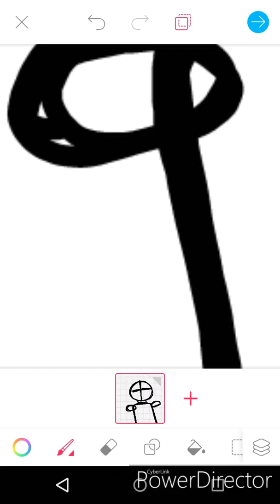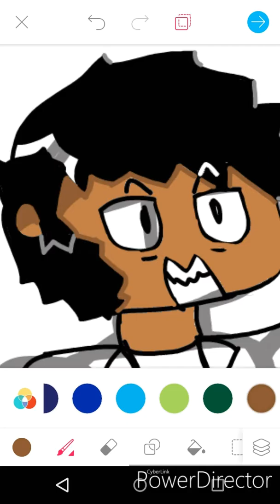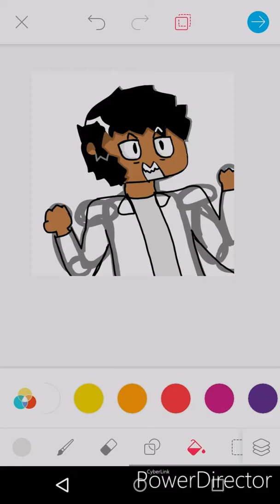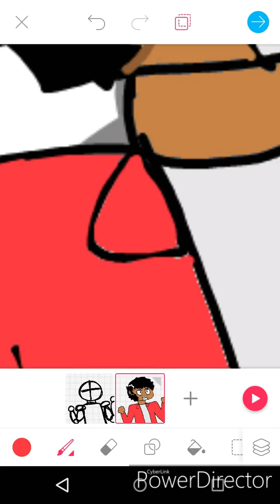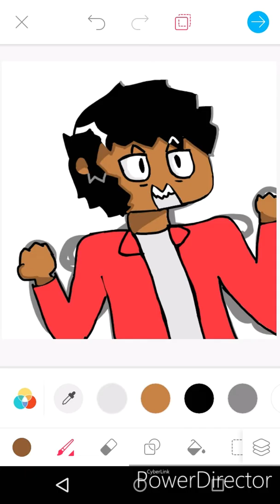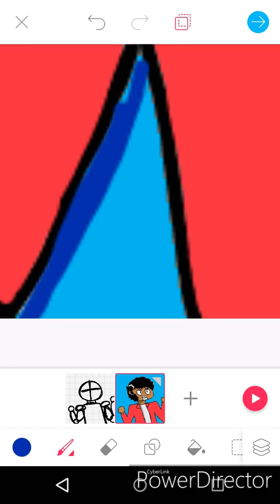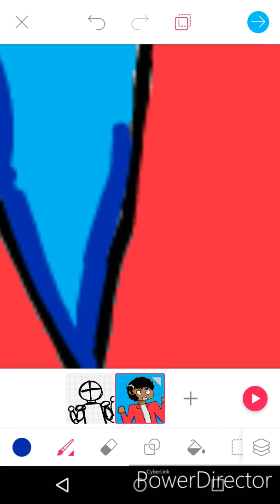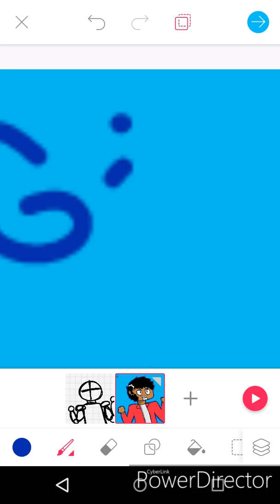Dibujo... improvisado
Eeemmm pues nada me puse a dibujar y salió eso...

Música

Leslie way paradigm
MV Jack stauber Butter cup